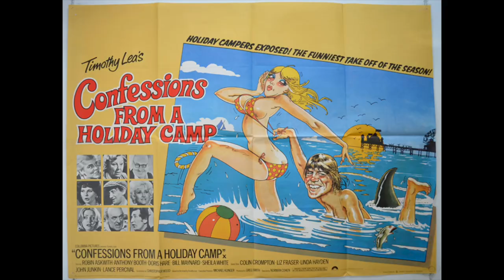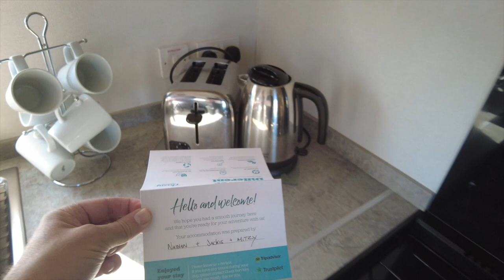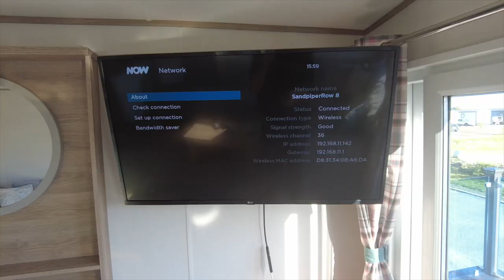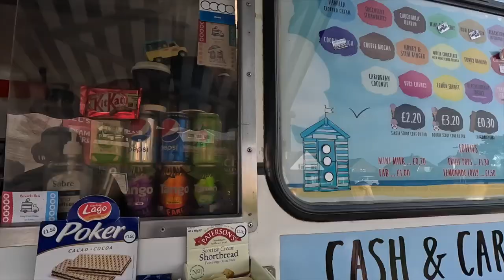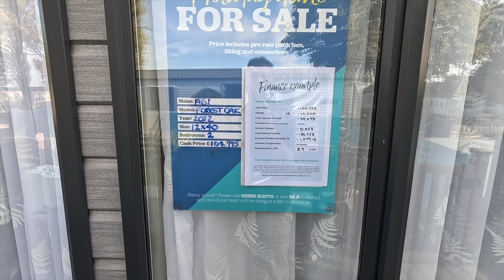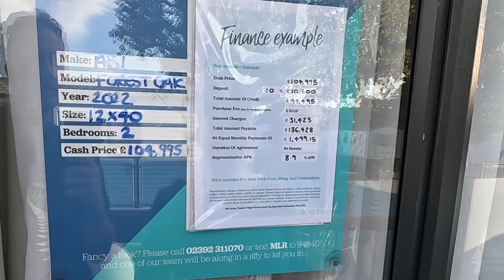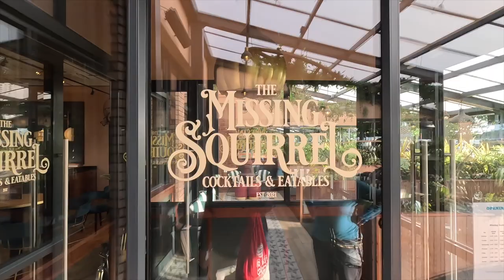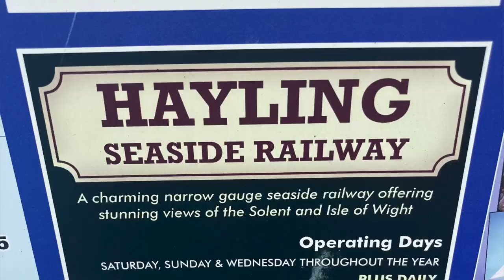Staying at the film set for Confessions from a Holiday Camp & Hi-de-Hi | Mill Rythe Hayling Island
Exploring and staying at the film location for Confessions from a Holiday Camp, Hi-de-Hi and a famous soap! We leave our motorhome at home and enjoy all the trappings of a static caravan at Mill Rythe on the beautiful Hayling Island.

We are normally full-time motorhomers having returned to the UK from our recent tour of Europe. We are back in the UK for a short time before we embark on a much longer trip that has been many years in the planning.

We are loving full-time motorhome living and have plans to travel extensively. We would love to share our adventures with you.

Formerly 'Happy Trabellers'  now renamed to 'Peg and Rob's Game for Adventure'.